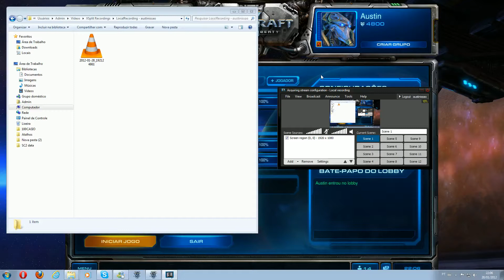Marine split!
tentando splitar marines =)